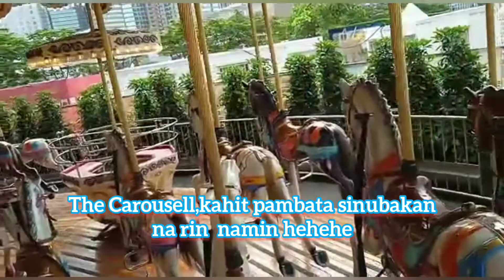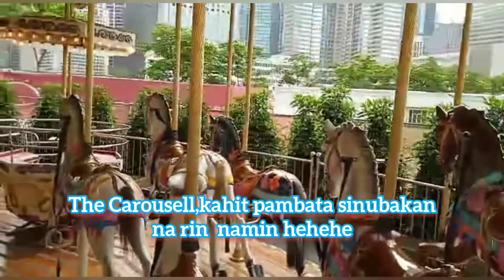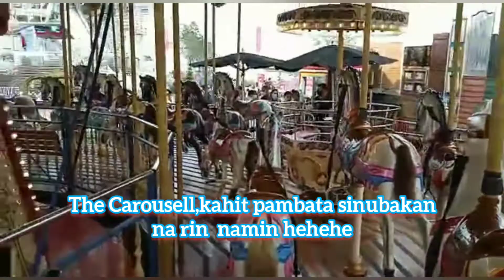Unang Gala sa Central After 3yrs. Working in Hongkong||May1(Labour Day)||Holiday with Wifey